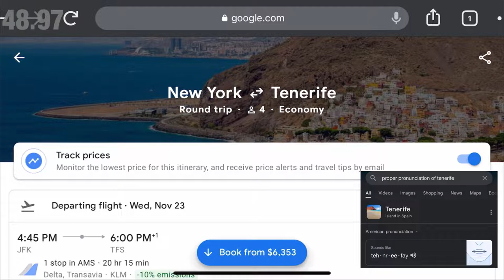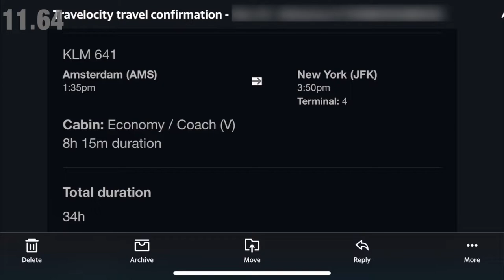HOW WE TRAVEL CHEAP AND PACK MINIMAL?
For the past 7 years, we have traveled internationally (mostly Asia) because it is THE CHEAPEST TIME TO FLY FROM NYC to anywhere in Asia. This year we couldn’t find a deal so we found a volcanic island in the Atlantic Ocean for less money than a trip to Florida!

Since everyone ask us how we travel so often. The answer is a combination of finding cheap travel deals, packing efficiently (bringing bare essentials to save money on luggage), and being open to travel anywhere.